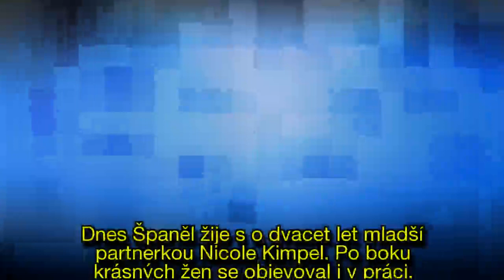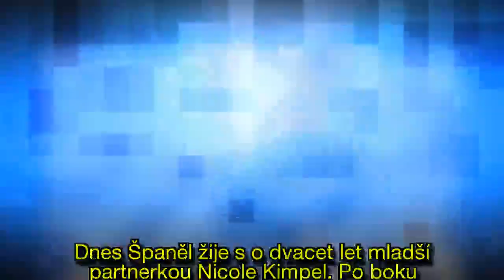Jižanský idol žen, herec Antonio Banderas, slaví 58. narozeniny: Takhle s ním šel čas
Uhrančivým pohledem a temperamentem se může pochlubit většina španělských rodáků, ale ne všichni k tomu disponují hereckým talentem a kouzlem osobnosti, jako třeba Antonio Banderas.